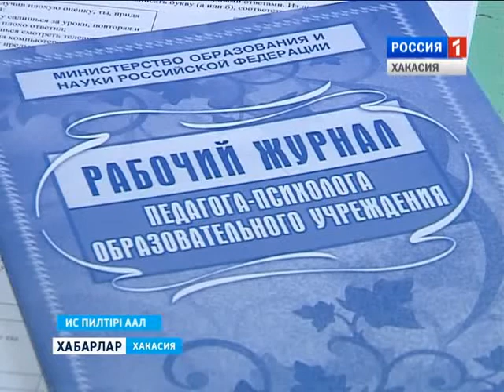Молодой психолог Сагатаева 26 10 2015